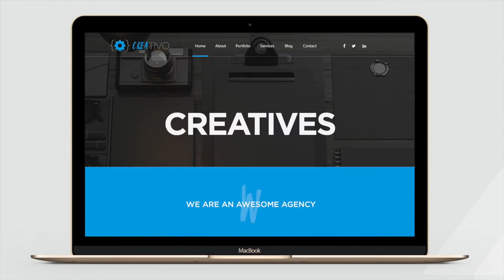Creativo Showreel 2015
We are known by our cutting edge strategy, jaw-dropping ideas and quality first approach. Creativity is our soul, embodied technology implementations that produce the most effective and efficient way to leverage its brand. We are not craving to only be the best, but we humbly aim to be the one of the most influential digital agencies and game changers in this industry.